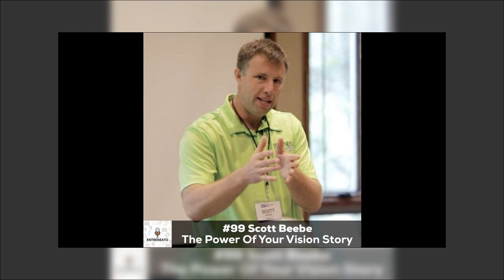Scott Beebe The Power Of Your Vision Story with Business Coach, Scott Beebe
Scott Beebe is a business coach, trainer, and strategist.  He liberates Small Business Owners from the chaos of working IN their business, and enjoy the FREEDOM of working ON their business.

On today’s show you’ll hear brilliant content on the power of your vision story. I have never heard such a simple yet profound talk on vision before, I know you’ll love it!

For more information on Scott and his work checkout mybusinessonpurpose.com.

I also want to take a second to mention a great new book I’m reading called The Road Back To You by Ian Morgan Cron!

Funny and filled with stories, this book allows you to understand more about each of the Enneagram types, keeping you from pausing long after you have heard the chapter about yourself. Beginning with changes you can start making today, the wisdom of the Enneagram can help you get on the road that will take you further along into who you really are - leading you into places of spiritual discovery you would never have found on your own, and paving the way to the wiser, more compassionate person you want to become.

As a thank you for listening to the show you can get this book for free by clicking this link or going to Entreneato.com and clicking on the FREE BOOK tab at the top of the screen!

Discover Your Vision Story Course

Interviewvalet.com

Deep Work by Cal Newport Book

The ONE Thing: The Surprisingly Simple Truth Behind Extraordinary Results

Scott’s Family Vision Course